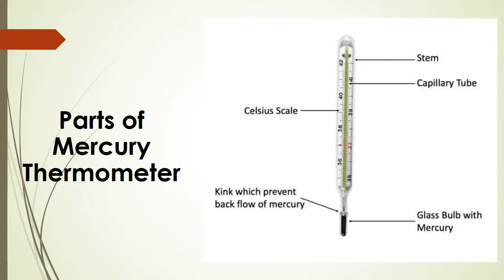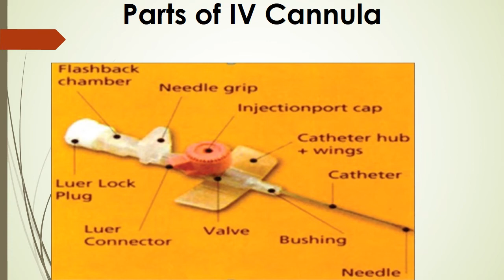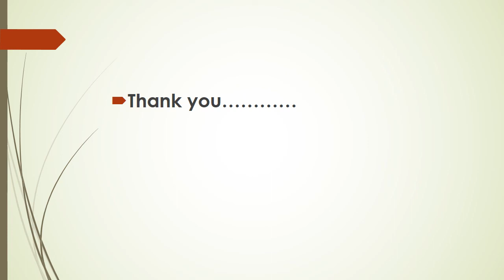Disposable and Washable Items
Online Lecture on Disposable and Washable Items by Mrs. Subi Basil, Human Torch Nursing School, Jamnagar.